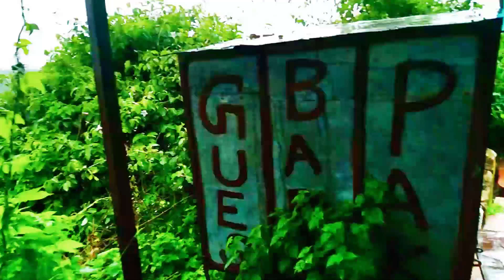Ajmer Sharif Taragarh Kila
Dosto ye ek or new video Ajmer Sharif Taragarh Kila.

Hello friends, Welcome to the official "The Akhtar Vlogs" YouTube channel.

1) Dosto aapako vlog pasand aaya hai to ese like kre or apne dosto ke saat share jarur kre.
2) I hope you enjoyed this video.

Song used in this video - NCS YouTube channel.